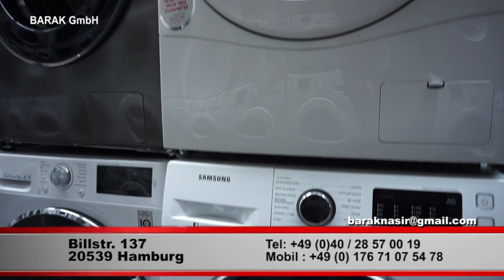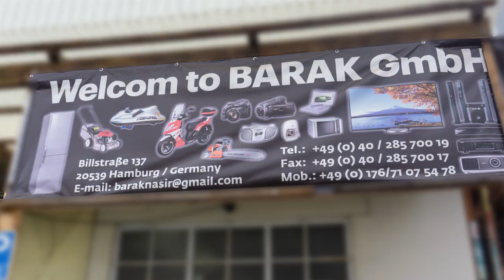Barak GmbH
Billstr.137
20539 Hamburg